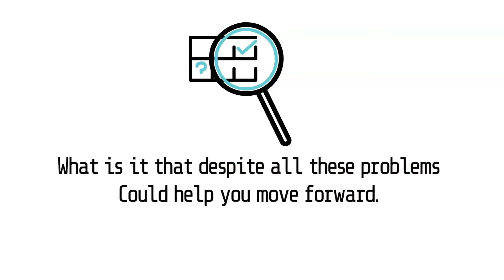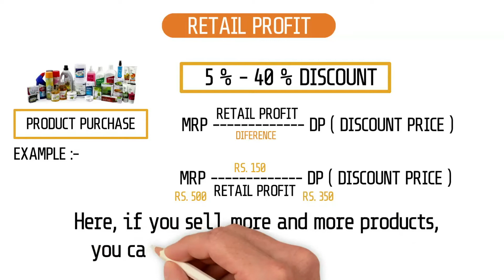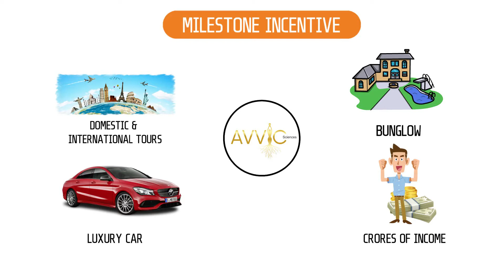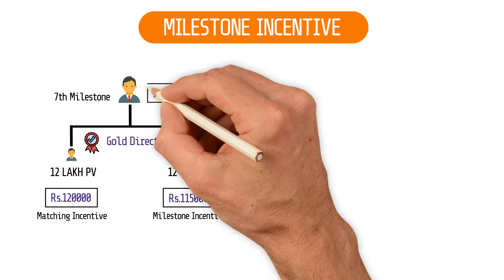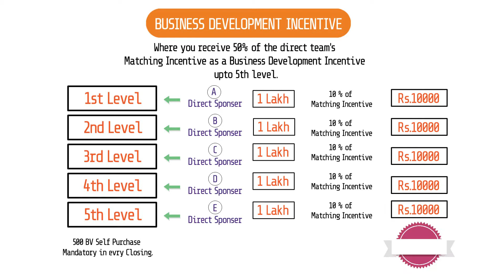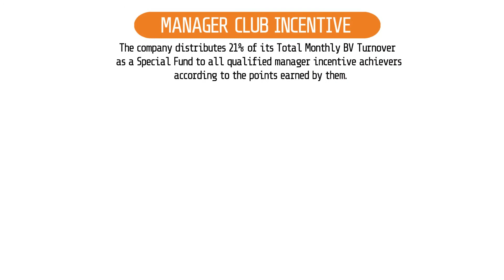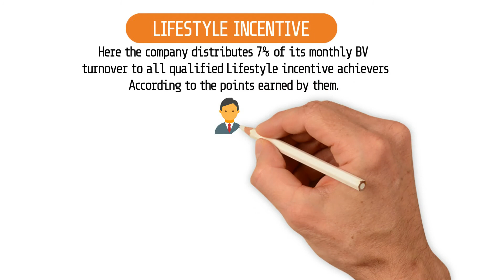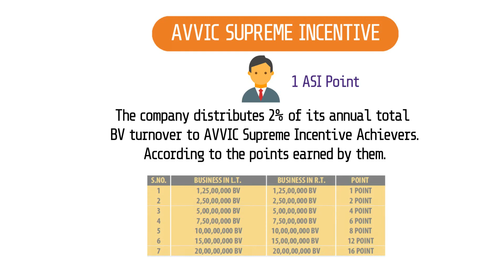avvic sciences company plan